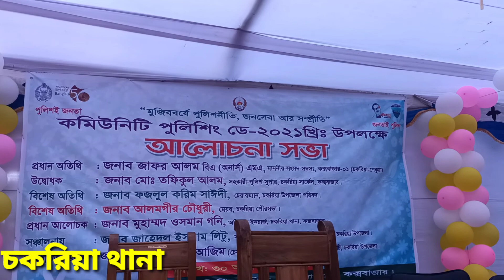চকরিয়া থানায় যা ঘটল